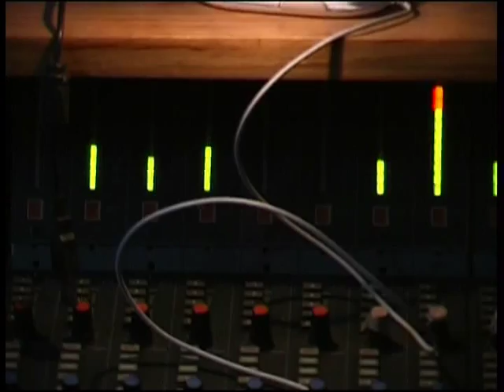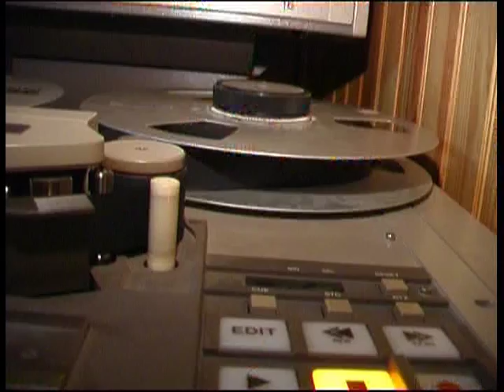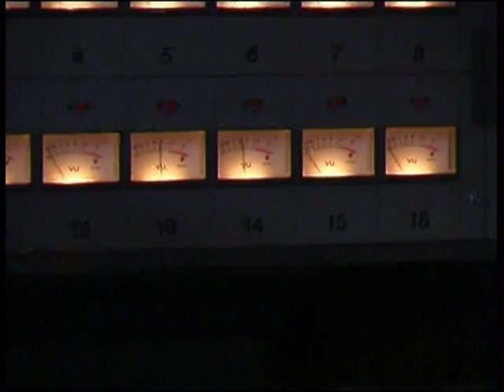Videosesio jOmO slavumas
Video de JoMo en la studio de Vinilkosmo / la Trappe pour l'album "jOmO slavumas".
La disko estas akirebla ĉe kaj elŝutebla laŭ mp3 aŭ ogg formatoj ĉi tie
Ankaŭ eblas jam elŝuti altkvalitan version de la tuta video TIE ĈI !